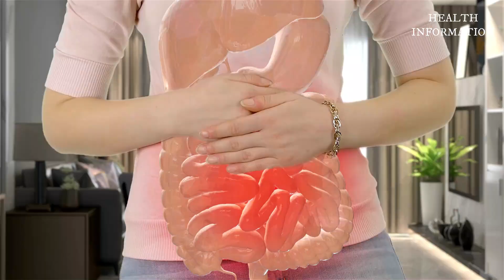रात में दूध के साथ रोटी खाने के फायदे देख डॉक्टर्स भी हैरान है, दूध रोटी खाने के फायदें